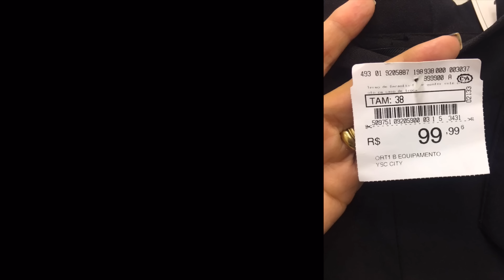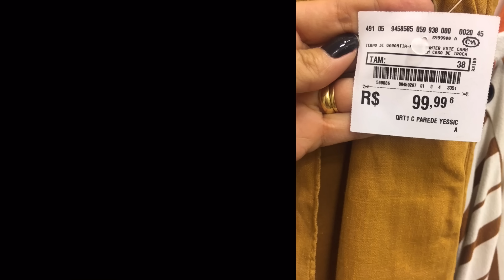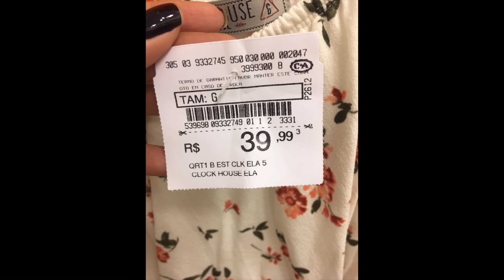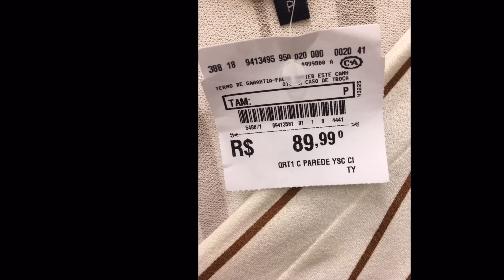Looks no provador da C&A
Oi genteee. Mais um vídeo com looks incríveis no provador da C&A. Espero que gostem! 😍

A cada vídeo tenho a certeza que sou ainda mais feliz por ter o carinho de vocês.
Beijo meus amores! Vocês são especiais para mim... 😘🙏🏻
Não se esqueçam de se inscrever, comentar e curtir.